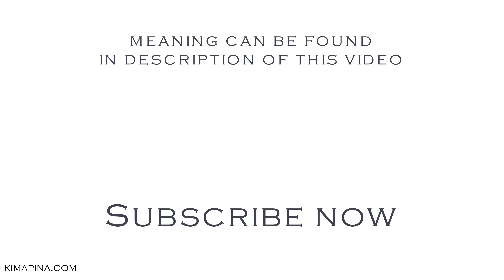How to say relating to the Sarasvati Sutra in Sanskrit | How to pronounce Sārasvatīya सारस्वतीय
The word Sārasvatīya सारस्वतीय can have different meanings depending on the use or context: relating to the Sarasvati Sutra, connected with the Sarasvati Sutra.